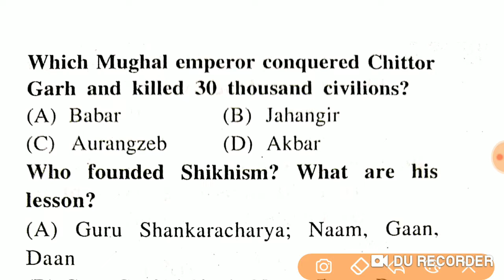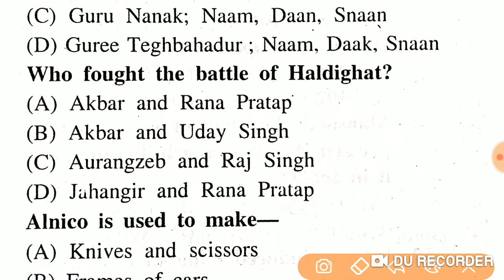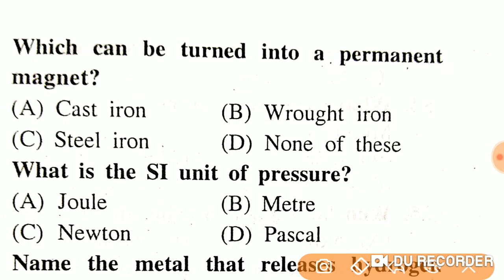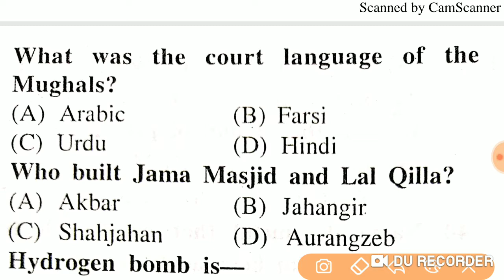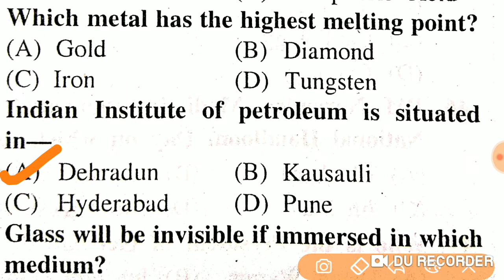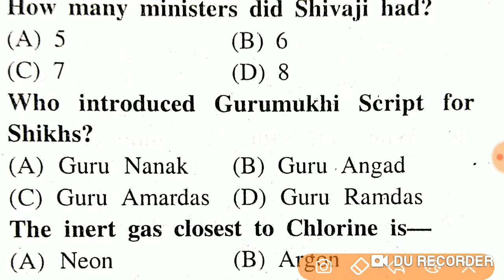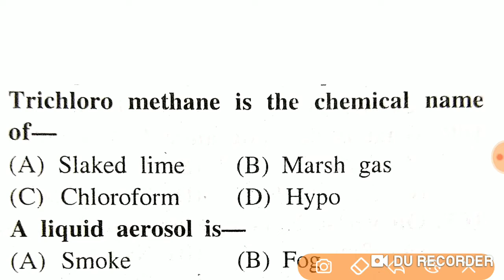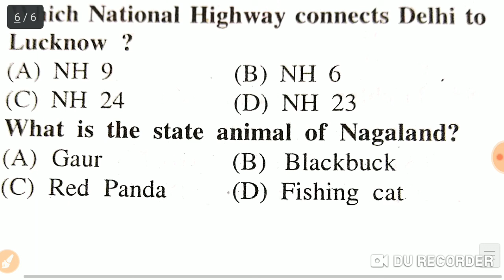FOOD SI AND WBCS MINI MOCK TEST 2